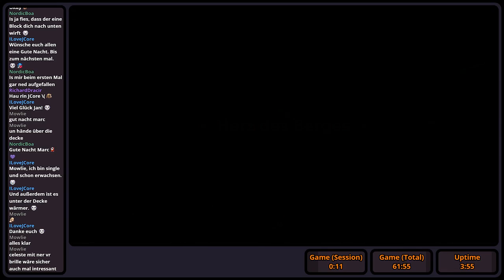[Stream #424 (2/2)] Celeste | Playthrough [#11]